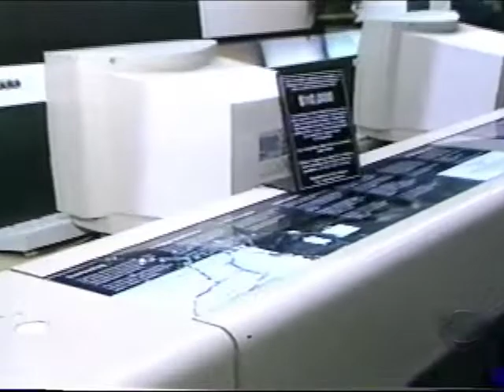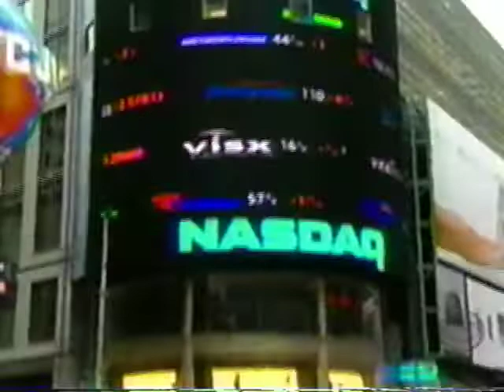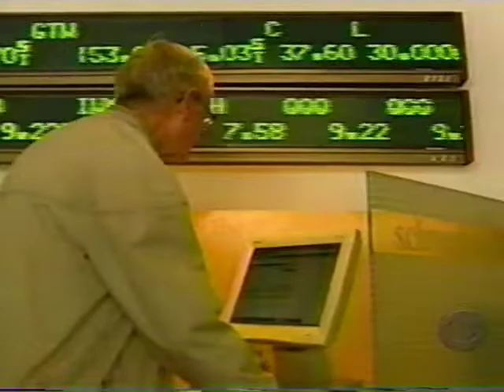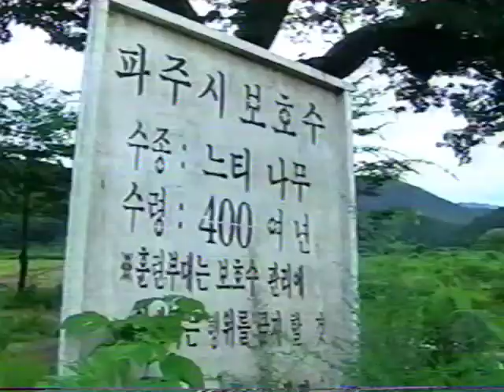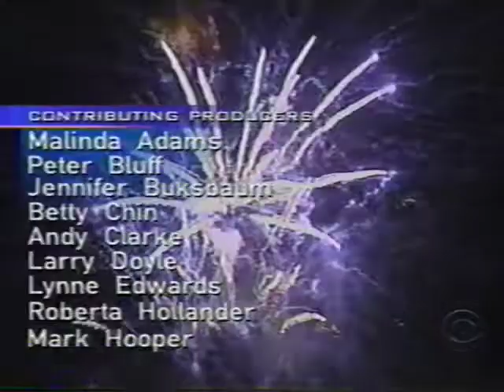CBS Evening News July 5th 2002 - 2002 Broadcast